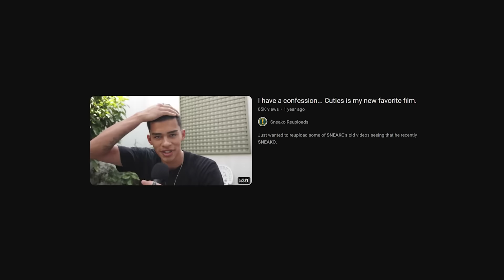Sneako Bullies The WRONG Nerd, And Instantly Regrets It..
i would NOT mess with this guy

clips from arako tv